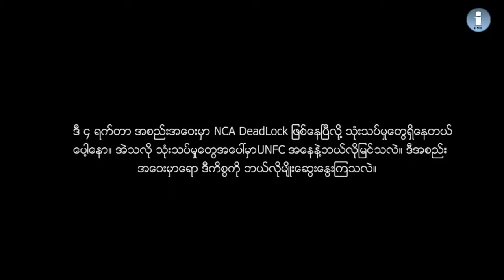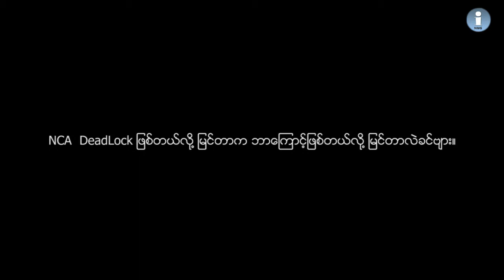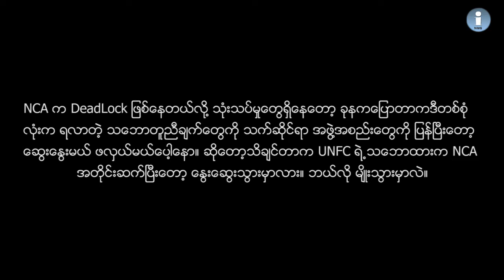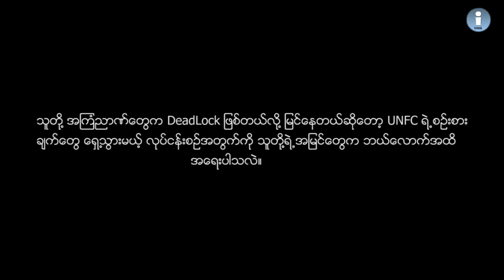UNFC Stakeholders' Consultation meeting Interview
UNFC ၏ Stakeholders' Consultation အစည္းအေ၀းအၿပီး သတင္းမီဒီယာမ်ားအား ရွင္းလင္းမွဳ။